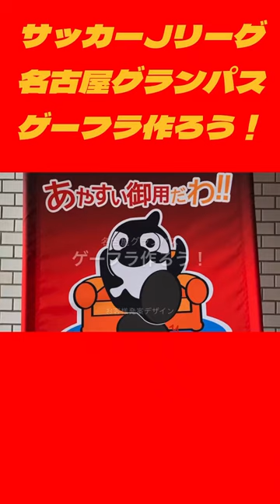サッカーＪリーグ 名古屋グランパス 応援ゲーフラ作ろう！